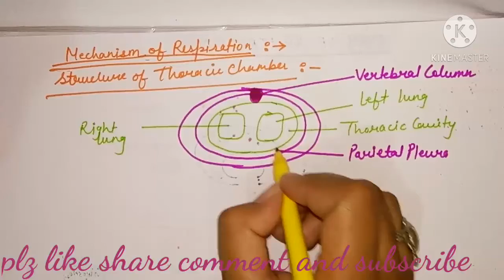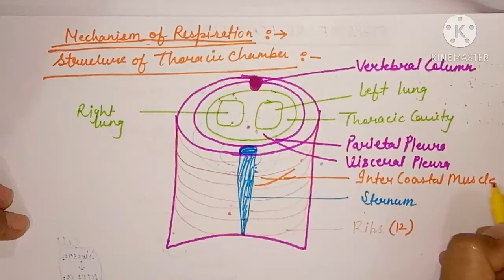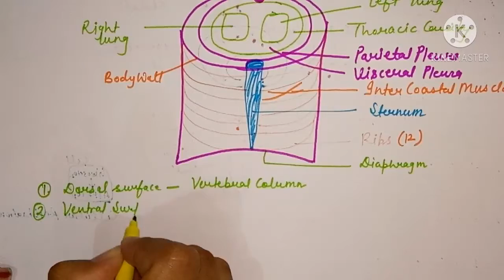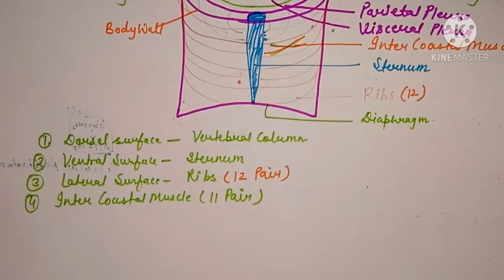Animal physiology #Respiratory system Zoology world # my channel Structure of thoracic chamber ###